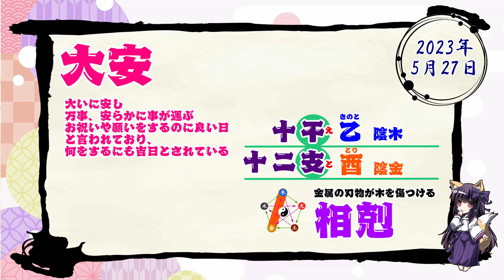【今日の運気】六曜と陰陽五行 +雑節とか 2023/5/27